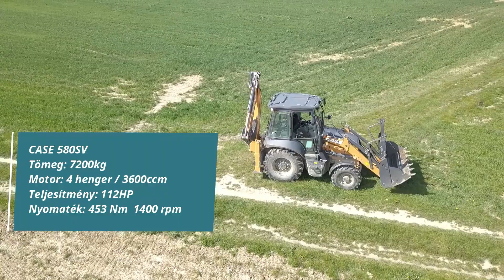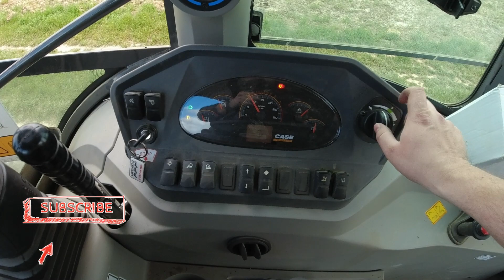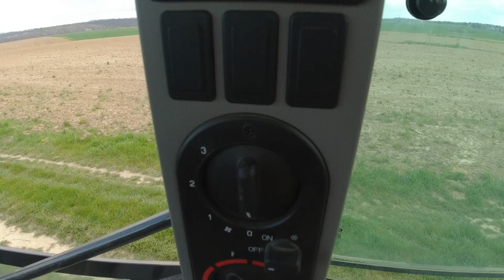Traktor alapú univerzális földmunkagép kezelőszervei - CASE 580 SV (2021)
Ebben a videóban egy CASE 580 SV-n mutatom be egy Traktor alapú univerzális földmunkagép kezelőszerveit. Ez a konkrét gép egy viszonylag modern középkategóriás markológép amin minden általános funkció bemutatható.

Bármilyen hozzáfűznivalód lenne esetleges tévedésről, kimaradt lényeges részletről bátran jöhet kommentbe! :)